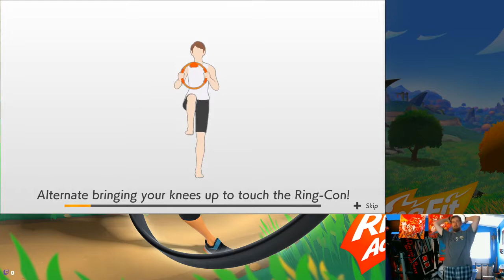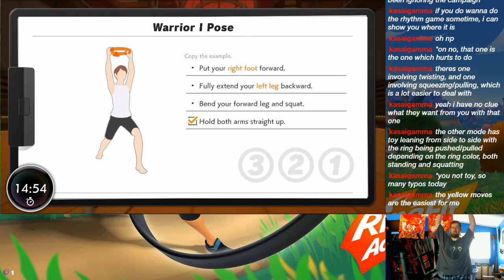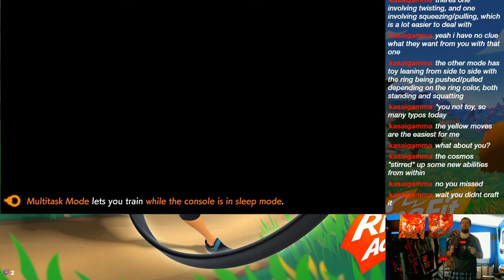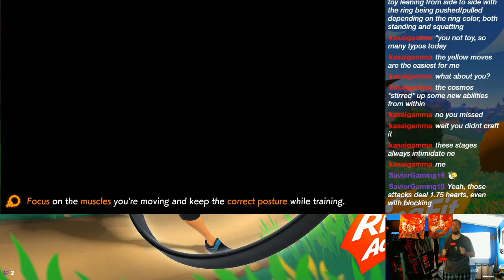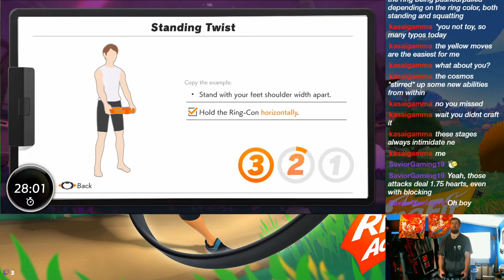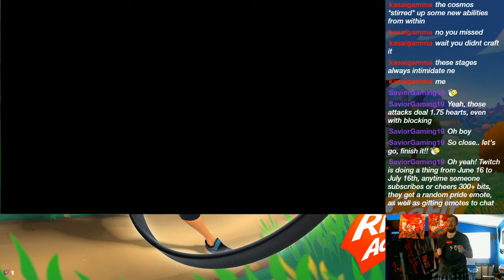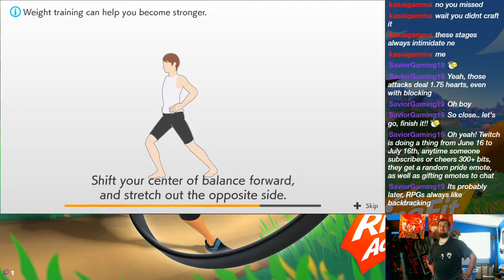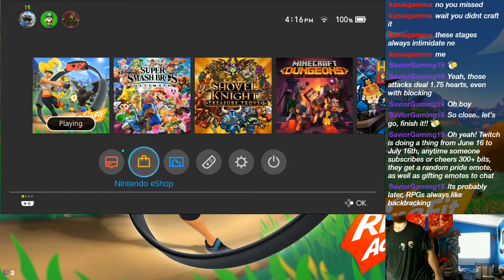Ring Fit into the future - 7/1/2020